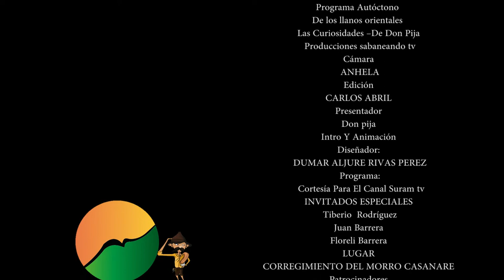DON PIJA -LAS CURIOSIDADES-DON PIJA SURAM-TV JUAN BARRERA-CORREGIMIENTO -MORRO-CASANARE